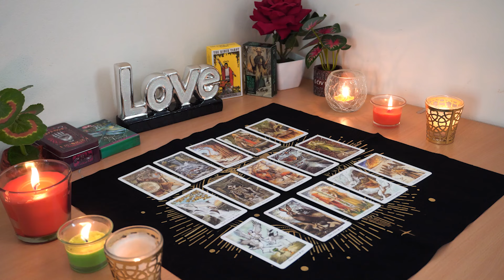PISCES💘 They Watch You in Secret And They Are Planning Something Behind the Scenes. Love Reading